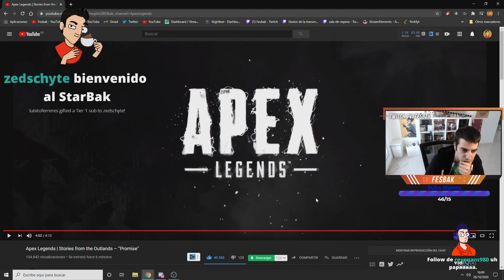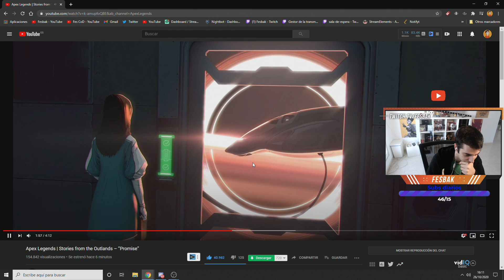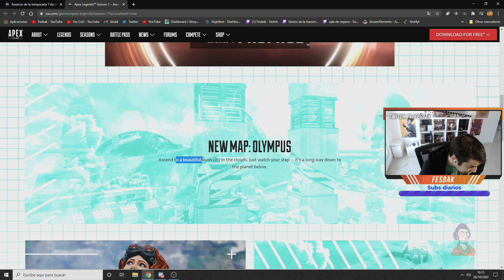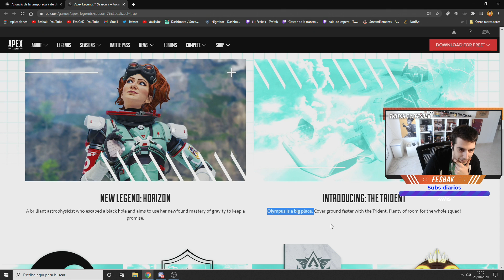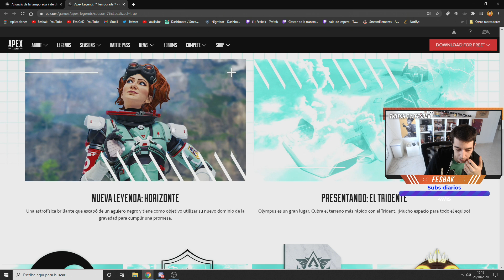Vemos OLYMPUS *nuevo mapa* en el TRÁILER de la SEASON 7 de APEX! 😱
Reaccionamos al NUEVO TRÁILER de APEX: STORIES FROM THE OUTLANDS donde se presenta la NUEVA LEYENDA de la SEASON 7, el NUEVO MAPA y más!